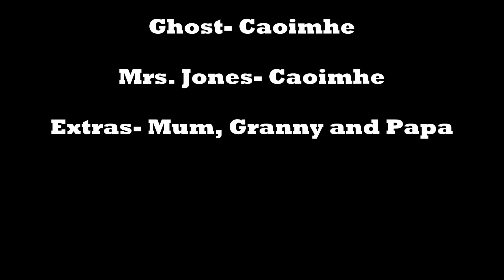The First Movie I Ever Made- Ghost Busters (1999)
Starring 7 year old me and my brother James and my cousin Caoimhe. Also featuring my mum and my granny and granddad.